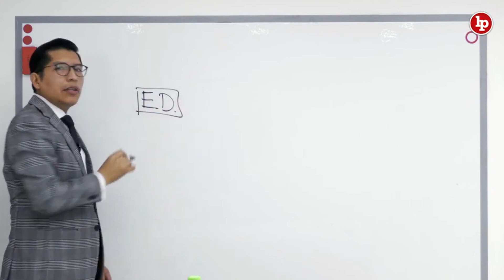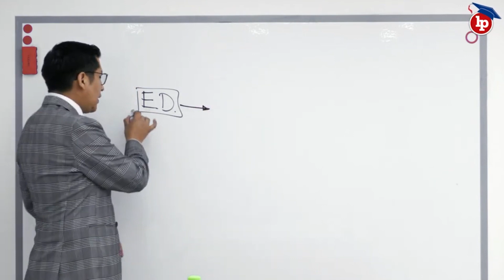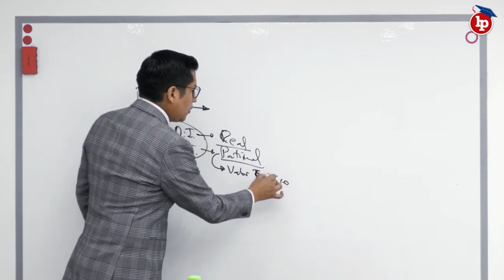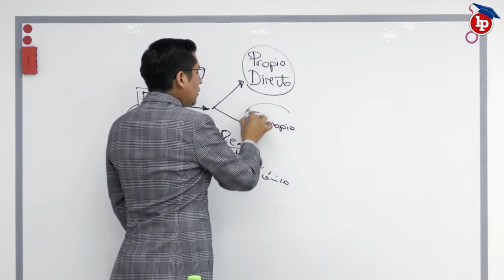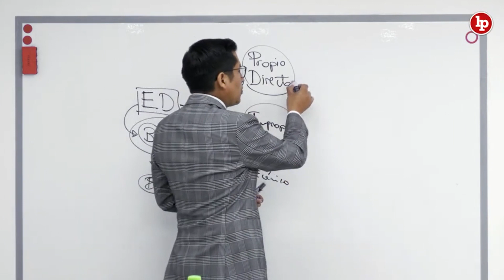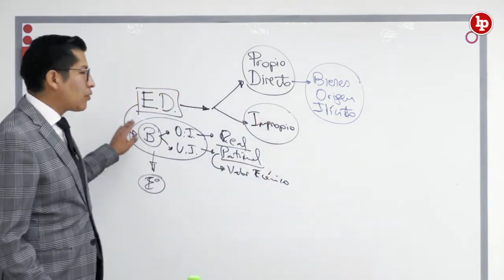¿Qué es la extensión de dominio?